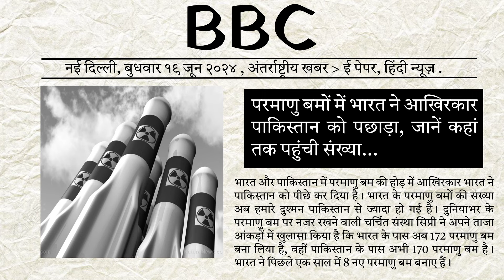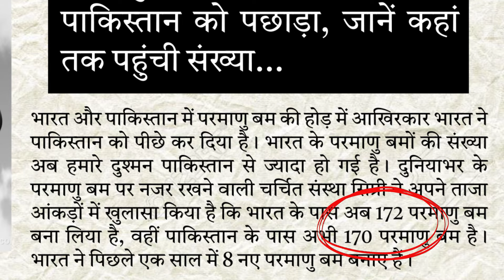Now the world is afraid of India